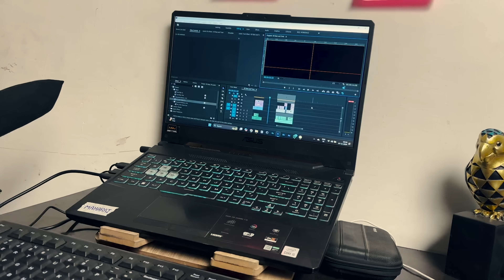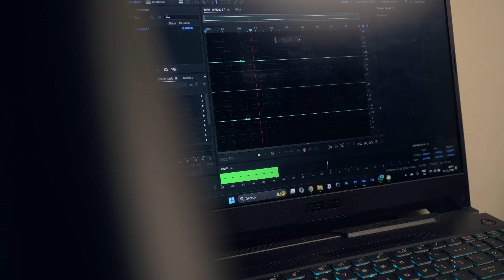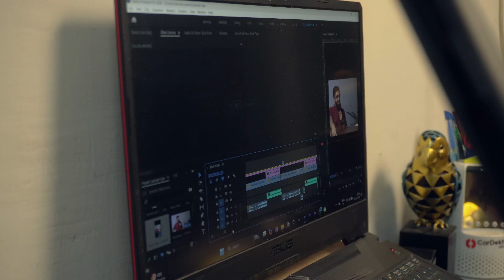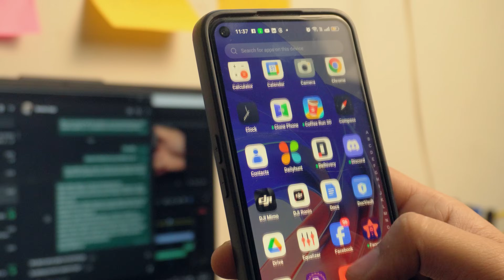Lower Middle Class Studio Tour!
See the world through the lens of Ronit Batra a self-taught filmmaker with a unique style of presenting narrative stories with high quality visuals.

This whole video was shot on Sony ZV E10 with the 16-50mm Kitlens.

Buy the devices I use:
Sony ZV E10
DJI Osmo pocket
Zoom H1n Microphone

MUSIC LICENSE INFORMATION BELOW:

Music from Uppbeat (free for Creators!)

Chapters
00:00 Camera and microphone setup
01:21 Affordable recording setup
01:53 Personal computers
02:28 Graphic design tools and stationery collection.
03:27 Car collection and themed decor
04:03 Personal engagement with fans
04:40 Disappointment
05:13 Props for music videos
05:58 Affordable filmmaking gear
06:32 Personal studio setup built through effort and collaborations.
07:07 Believe in yourself

If you have any Commercial projects or collaborations